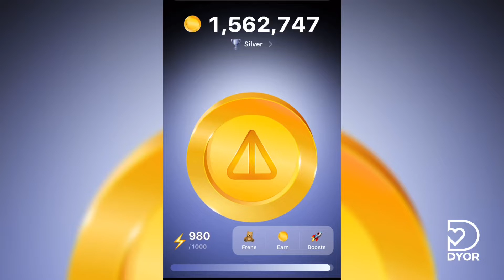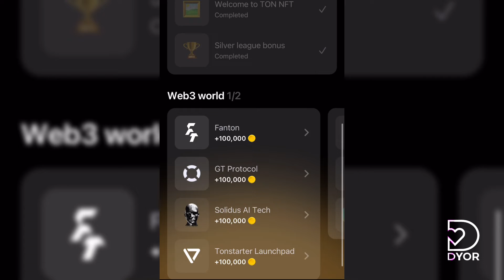Notcoin, як майнити більше? BOOST. Повний гайд по боту.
Бот Notcoin